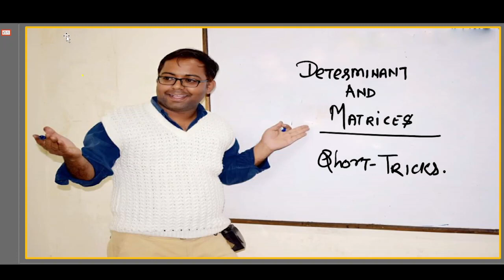MATRICES SHORT TRICKS AND SHORT CUTS PART 1